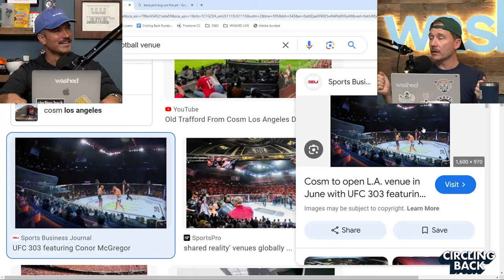Happy Fall My Fence Is On Fire | Circling Back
Dillon and Dave recap their Weekends in Fun, and also discuss Dave's neighbor dangerously embracing fall, Kendrick doing the Super Bowl, and COSM in Dallas.